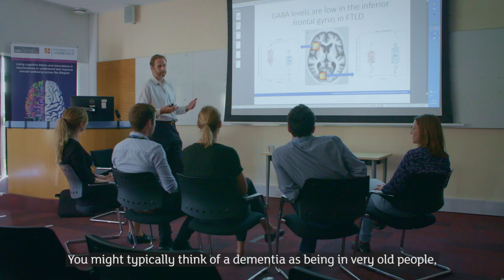Dementia Uncovered | Lifting the lid on dementia : Prof James Rowe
"I want to treat the symptoms and help the brain work better". We're working with Alzheimer's Research to push the boundaries of what we know about dementia and help patient's understanding.